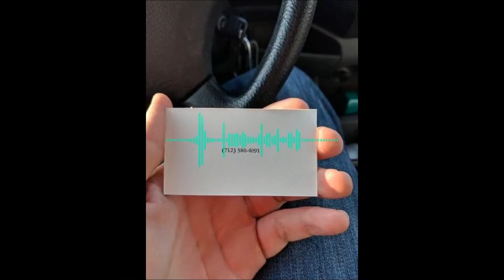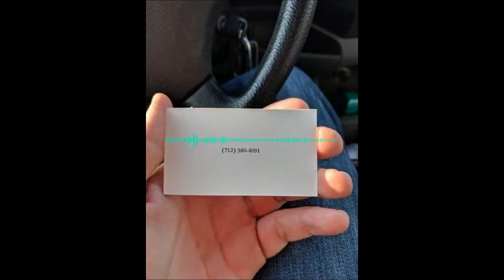SAISON 5 FORTNITE partie 2 - New info -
Nouvelle vidéo sur Fortnite, concernant la saison 5 partie 2 et ces mystères

mon Snap : TonTonLego

bisous à tous , tontonlego